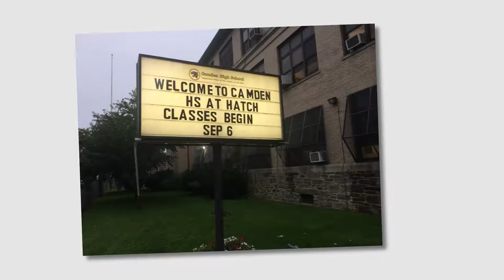Welcome back to our Camden High students!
Board President Martha Wilson (CHS Class of 1970) has a special message for the students who started their new year at Camden High at the Hatch Building